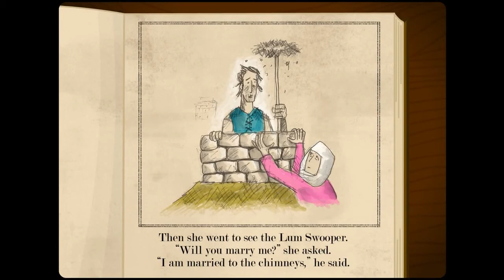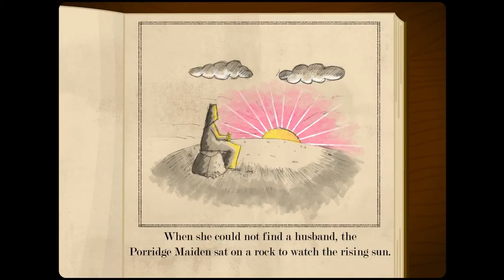The Epic Saga about the porridge maiden and the ocelot.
This classic children story is one of my favorites